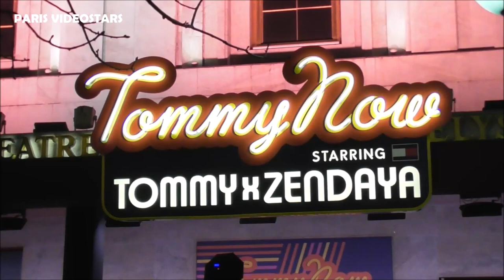VIDEO Sharam Diniz attends Tommy Hilfiger X Zendaya Fashion Week show Paris 2 march 2019